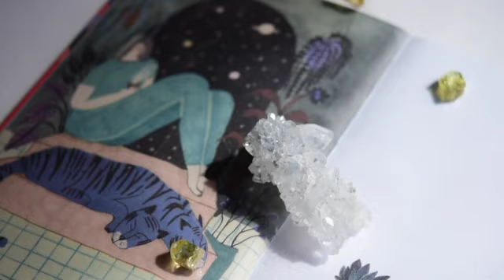【恋バナ】背伸びの恋は・・・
今回は初めての恋愛相談です！

立場が違うと感じる相手への本気の恋。
一見すると難しい恋に見えるかもしれない。

人はやりたいことを100%やっているから、
もしかしたら今の状況はあなたが望んでいることかもしれない。

でも、そんなこと望んでいないのなら？

立場が違う人と出会えているってことは
あなたもその立場へ行くというサインかも！
ひとりより仲間と一緒の方が遠くへ行けるよ！

そう考えると、立場が違う相手へ
背伸びの恋をするって
とても素敵なチャンスなんじゃない？！

っていうお話💫この動画が参考になったら、

お悩み、質問募集中です✨
メッセージはこちらへどうぞ💁‍♀️
LINE@↓

Crystal   movie　: ayano